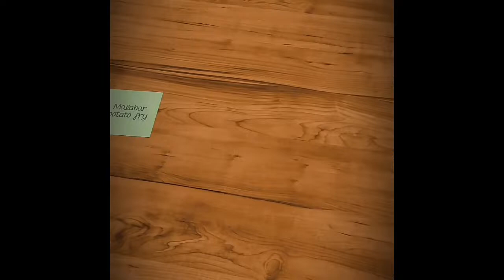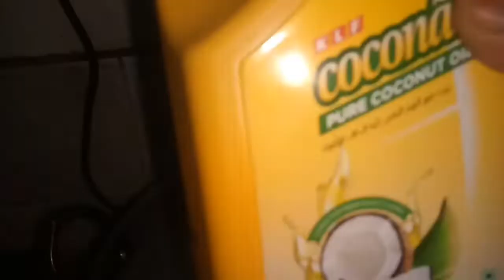malabar potato fry| urulai kizhangu fry | spicy potato fry in tamil | potato fry for variety rice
malabar potato fry | potato fry | urulai kizhangu fry | spicy potato fry | potato fry in tamil | spicy potato fry for variety rice

potato
cumic seeds
garlic
curry leaves
tumeric powder
chili powder
gram masala
salt
coconut oil

mix the chopped potato with the turmeric powder,chili powder,gram masala powder and salt

keep  aside for few  minutes

pour the coconut oil in the put the musturd seeds,curry leaves,garlic

after it turns golden brown put the potato fry  keep it  fry for some times dont add water

finally malabar potato fry ready.

serve hot:-)